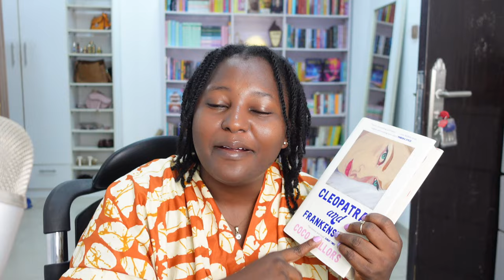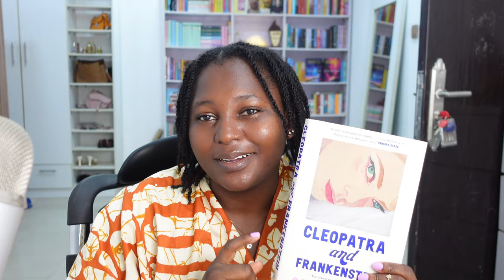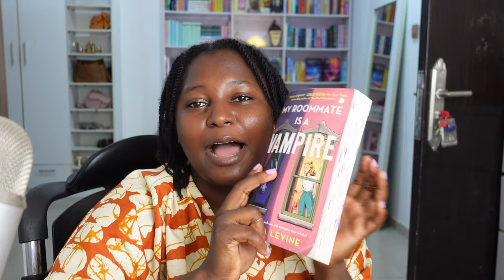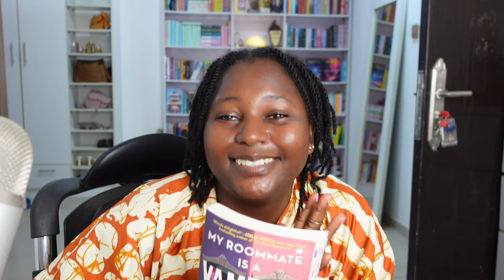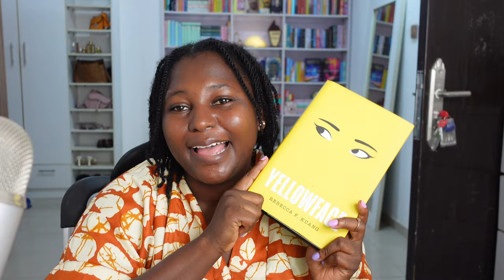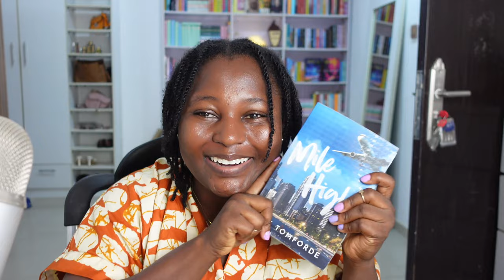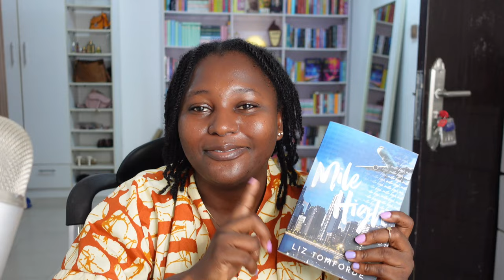February reading wrap up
Here are my thoughts on the books i read in February, please comment your favourites ❤️

Hello 💕: 00:00 - 00:37
1st: 00:37 - 01:59
2nd: 01:59 - 04:31
3rd: 04:31 - 06:24
Re-read: 06:24 - 08:42
5th: 08:42 - 10:19
6th: 10:19 - 11:41
7th: 11:41 - 13:56
8th: 13:56 - 15:46
Bloopers: 15:46 - 15:57